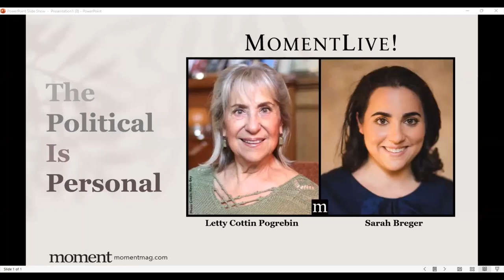The Political Is Personal with Letty Cottin Pogrebin and Sarah Breger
In her recent essay, “Right Now, the Political Is Personal,” in Moment Magazine, columnist Letty Cottin Pogrebin, founding editor of Ms. Magazine and a leader in many social justice causes, laments over the Israel-Hamas war and the loss of life on both sides. Reflecting on the 1970s feminist slogan “The Personal Is Political,” Pogrebin thinks that many Jews like her now feel that “The Political Is Personal.” Pogrebin will discuss what people can do to channel their feelings of despair, guilt and anger and regain a sense of hope. In conversation with Moment Editor Sarah Breger.

Moment Magazine was founded in 1975 by Elie Wiesel & Leonard Fein. Now led by Nadine Epstein, today’s Moment is home to award-winning multimedia journalism and innovative programs that reaches more than 1.5 million people.